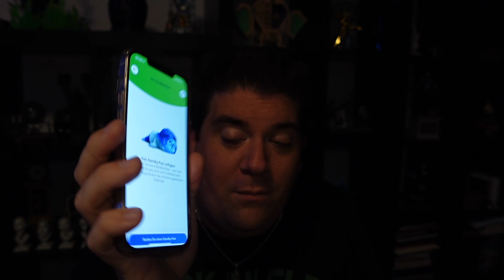Disneyland Paris - Was sind eigentlich Mastercard, Standby-Pass und Premier Access Tickets?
Heute erkläre ich euch alles zum Thema Mastercard, Standby-Pass und Premier Access Tickets :)

Ich nehme euch auch heute wieder mit auf eine Reise ins Disneyland Paris :) Seit 1992 fahre ich regelmäßig nach Paris und habe dort inzwischen mein 2. Zuhause gefunden :)

Equipment:
Sony ZV1
iMovieEquipment:
Sony ZV1
iMovie